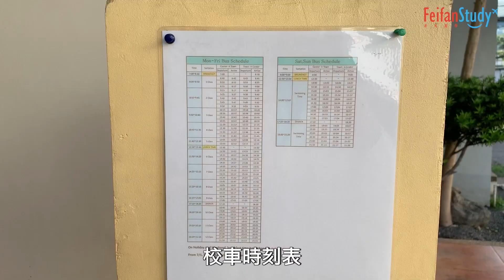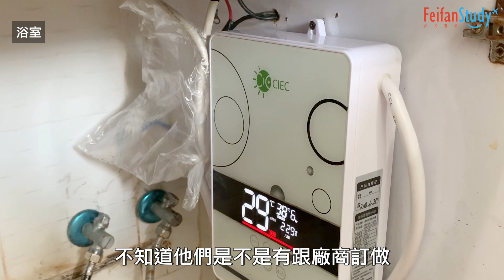菲律賓親子遊學│CIEC語言學校的豪華獨棟別墅大公開！親子遊學的必備小物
終於~把CIEC的獨立宿舍心得寫出來了(呼
我這次住的比較特別，是
網路上沒有什麼心得分享，出發前很忐忑
實際入住後真心覺得👏👏👏好啊！

我很注重隱私性，
所以住獨棟宿舍真的有一種包棟的優越感(想太多
很適合我這種不善社交愛耍孤僻的媽媽XDDD

CIEC的校外宿舍是一大特色，
是其他語言學校沒有的，
有興趣的人可以住住看~

但記得早點搶房，
我身邊很多媽媽們都已經準備再看明年暑假的床位了啊~😘
影片中也介紹了一些遊學必備小物，推薦大家看完喔！